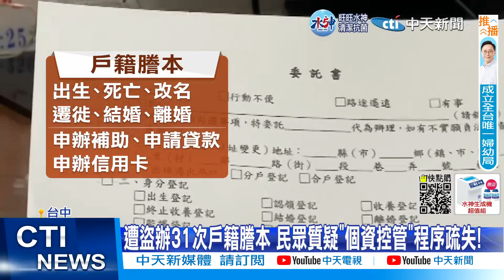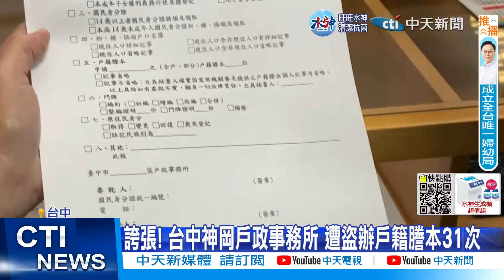【每日必看】誇張! 台中神岡戶政事務所 遭盜辦戶籍謄本31次 20221019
這會不會太誇張?一名陳姓男子，受人委託，以每次200元到300元的酬勞，持偽造委託書，盜辦戶籍謄本，他2個月內，跑到台中神岡戶政事戶所20趟，在夜間成功盜辦了31個人的戶籍謄本，最後被逮報警，現在被判刑二年三個月。